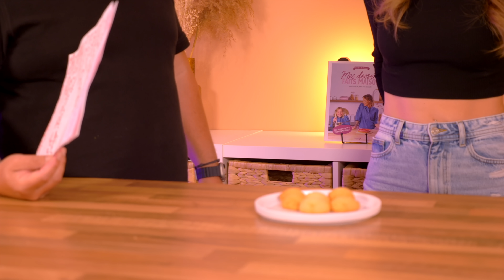DÉGUSTATION À L'AVEUGLE EN COUPLE ! C’EST SURPRENANT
Aujourd'hui on teste mon palais de pâtissière. Ninou a sélectionné des spécialités françaises de nos régions et me les fait gouter à l'aveugle. Je dois deviner ce que c'est uniquement avec le goût !

Aujourd'hui On teste les chips Lay's Paysanne aux saveurs inspirées des régions Françaises et on vous fait découvrir d'autres spécialités des régions. Merci à Lay's pour cette dégustation. Vous pourrez les découvrir dans vos magasins habituels.

Pour votre santé, mangez au moins cinq fruits et légumes par jour .

♡ Retrouve mes ateliers en ligne et rejoins la team avec un accès à un forum privé pour me poser toute tes questions ainsi que des vidéos en haute qualité pour te perfectionner (convient aux amateurs et aux professionnels) 🍰

Bisous sucrés !!!

Montage :  @hidokkun